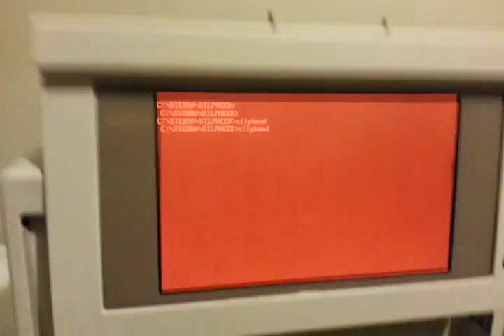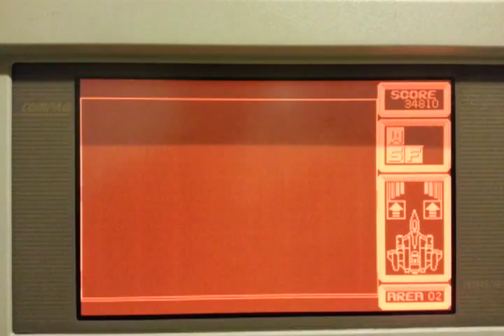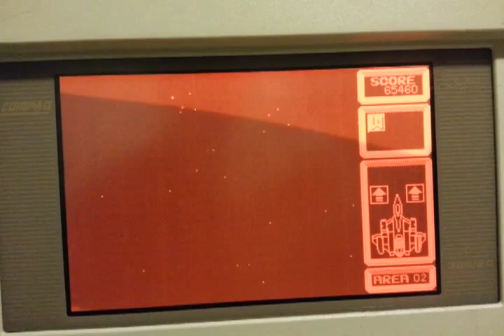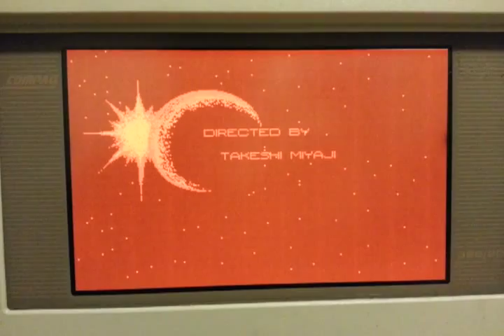Silpheed on a modded Compaq Portable 386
The gunfire is supposed to come out of the PC speaker, but I had that unhooked because I planned on taking this out tonight and playing it in public with earbuds.  I should be able to route the speaker output through the sound card eventually though.